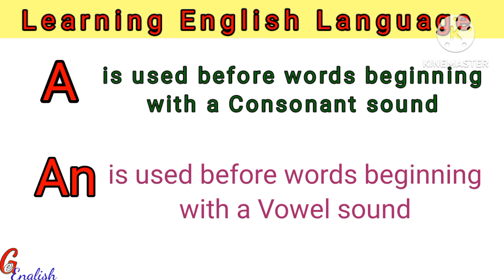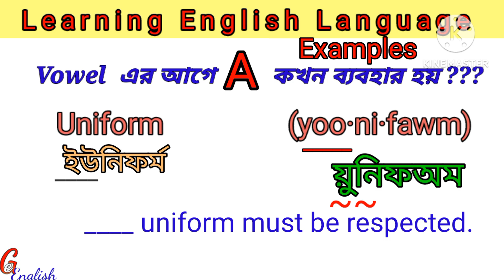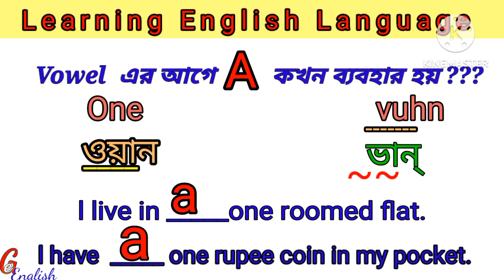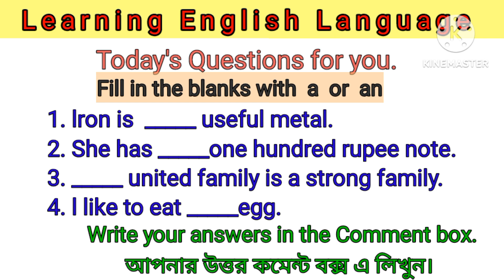Use of A Before Vowels|Use of Article A|Vowel দিয়ে word শুরু হলেও A ব্যবহার হবে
এই ভিডিওর মাধ্যমে আমরা শিখব Vowel দিয়ে word শুরু হলেও,তার আগে A কখন ব্যবহার হয়।
ln this video we shall learn when and why do we use Article A Before words beginning with a Vowel .
Going e English